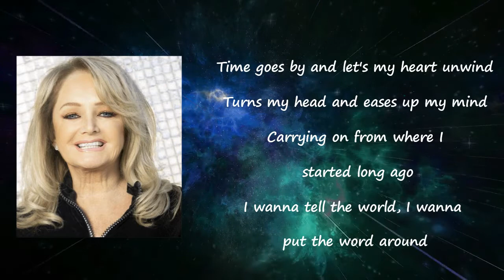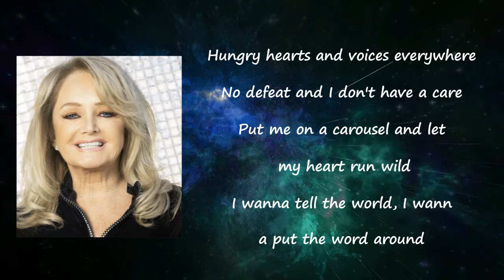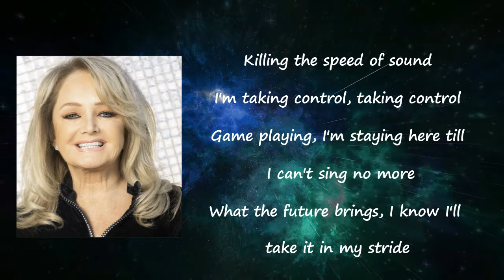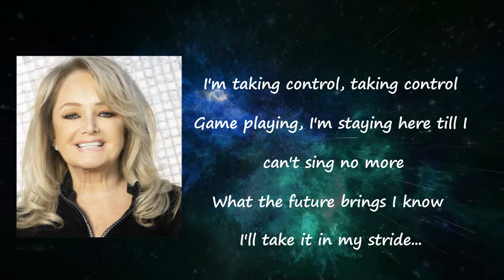Bonnie Tyler _ "Taking Control" Lyrics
Songs: Taking Control by Bonnie Tyler
Album

Taking Control Lyrics:

Time goes by and lets my heart unwind
Turns my head and eases up my mind
Carrying on from where I started long ago
I wanna tell the world, I wanna put the word around
Hungry hearts and voices everywhere
No defeat and I don't have a care
Put me on a carousel and let my heart run wild
Wind rushing, sound pushing
I'm back on my feet again, right back in that seat again
Killing the speed of sound
I'm taking control, taking control
Standing tall now, I can touch the sky
The power within me and I feel so high
Following that horizon on a sailboat ride
Game playing, I'm staying here 'til I can't sing no more
What the future brings, I know I'll take it in my stride